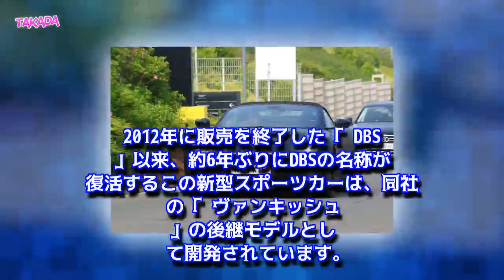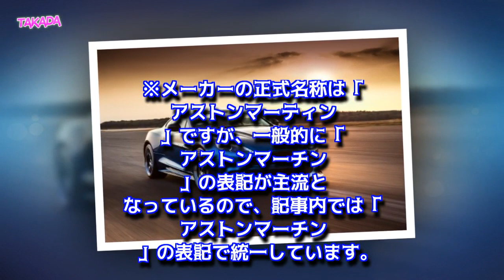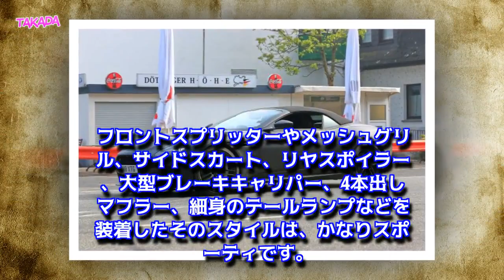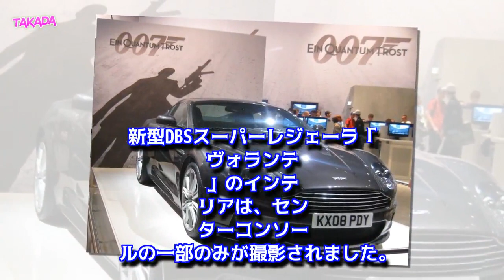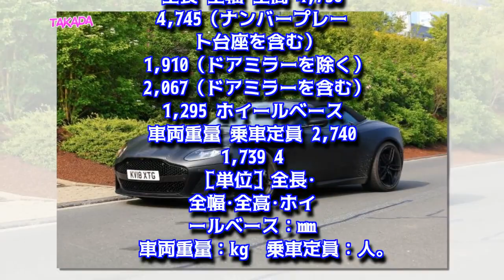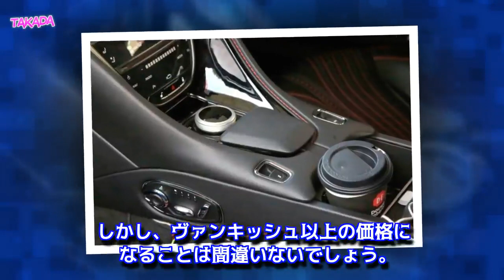アストンマーチン新型DBSスーパーレジェーラ「ヴォランテ」最上級オープンカー復活！発売日と価格は？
6年ぶりにDBSの名称が復活する、アストンマーチンの新型スポーツカー「DBS スーパーレジェーラ」。そのオープンモデルである「ヴォランテ」のプロトタイプがスクープされました。新型DBSスーパーレジェーラ「ヴォランテ」の価格や発売日の予想をまとめています。